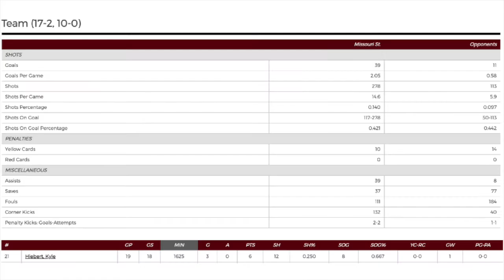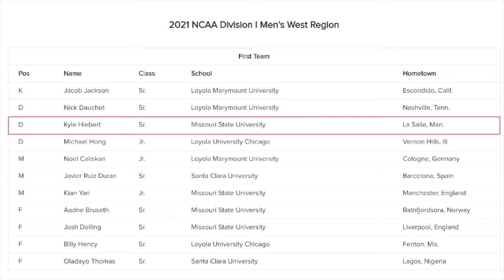Kyle Hiebert Missouri State Highlights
Missouri State Bears Mens Soccer